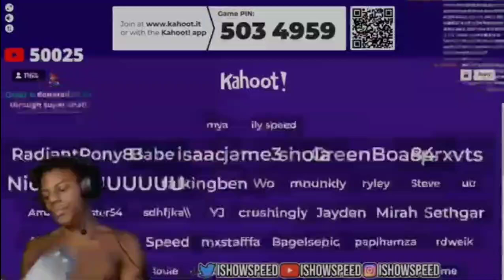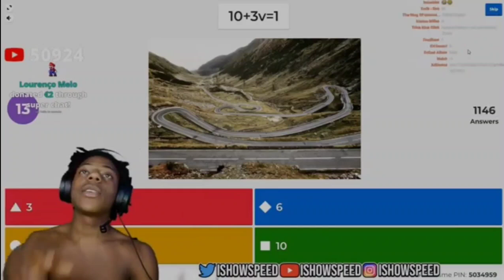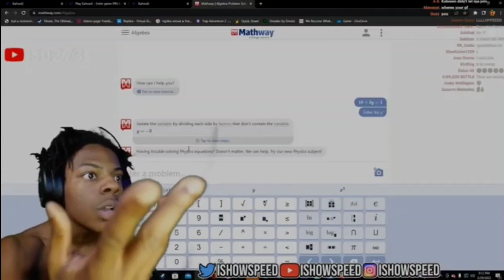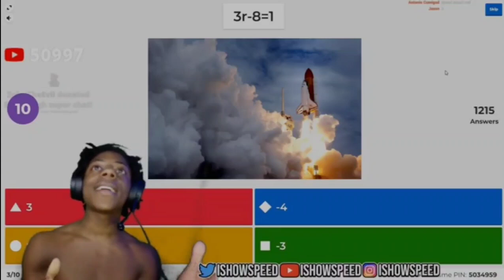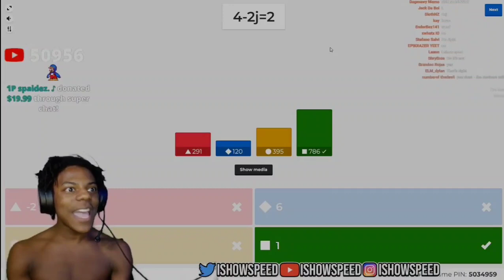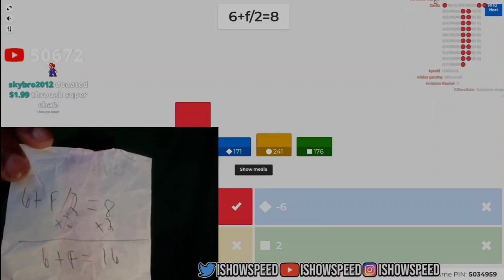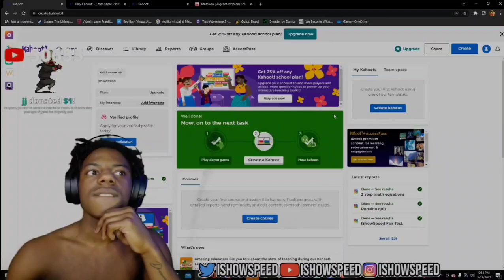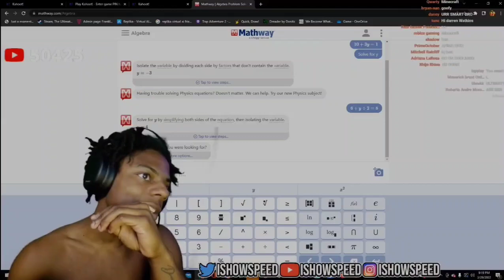IShowSpeed Does Math Kahoot.